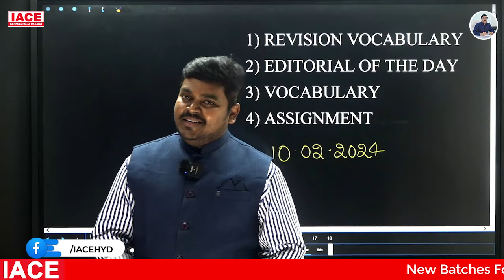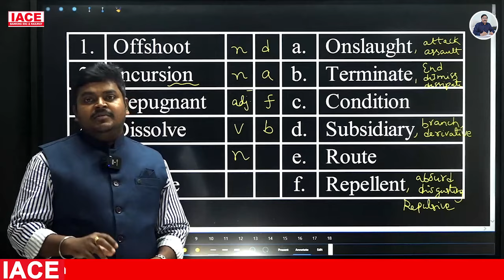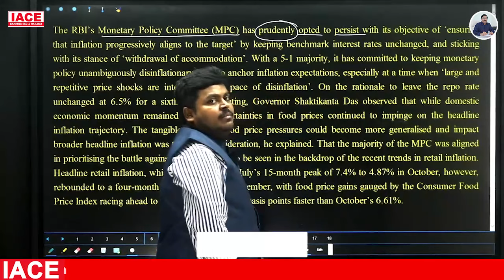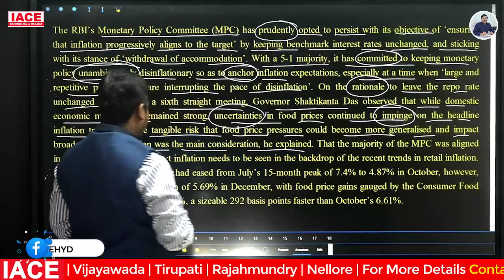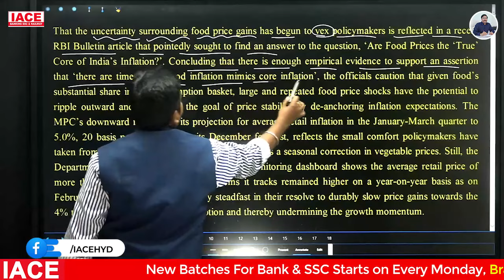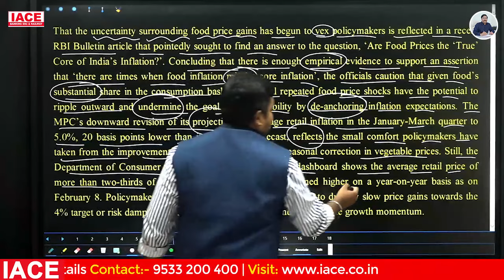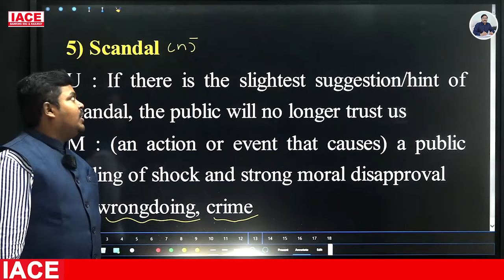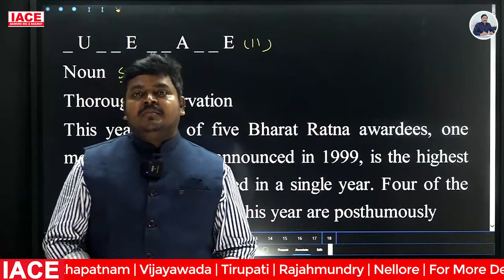10th February 2024 The Hindu News Paper Analysis | The Hindu Editorial Analysis Today | IACE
10th February 2024 The Hindu News Paper Analysis | The Hindu Editorial Analysis Today | IACE